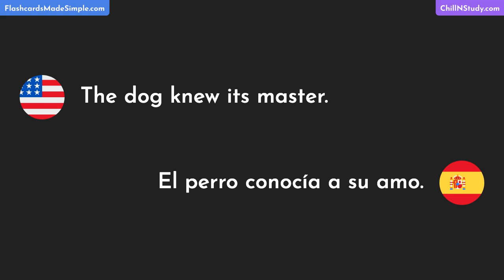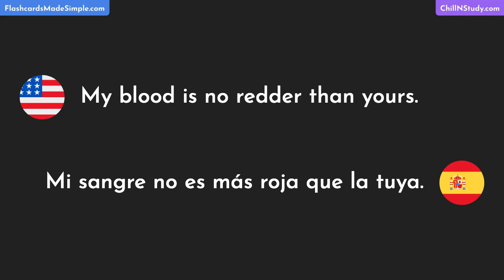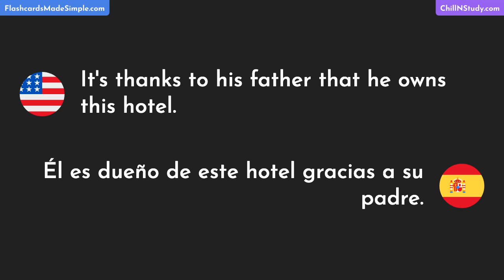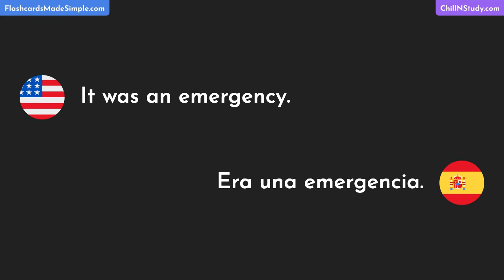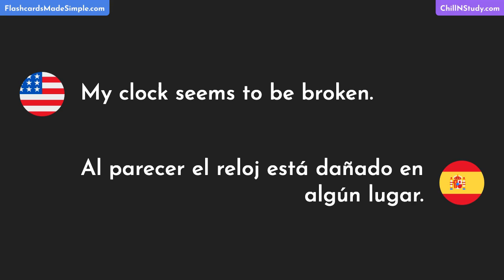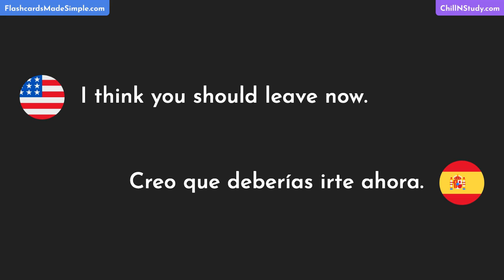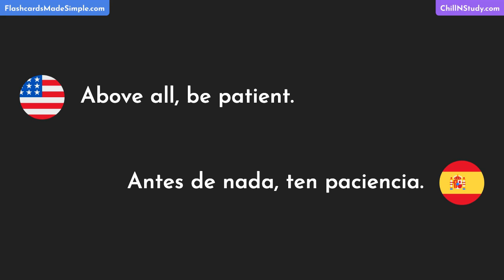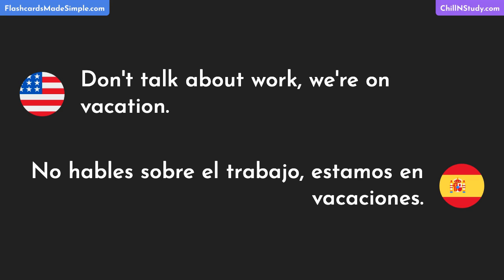Most Common Practical English Words & Phrases with Spanish Translations, Pauses & Repeats | Part 117